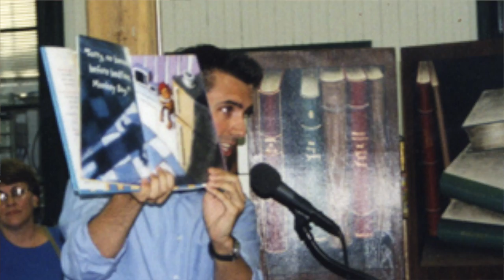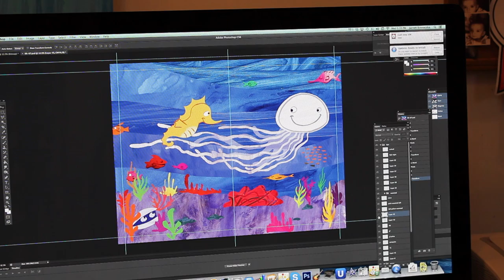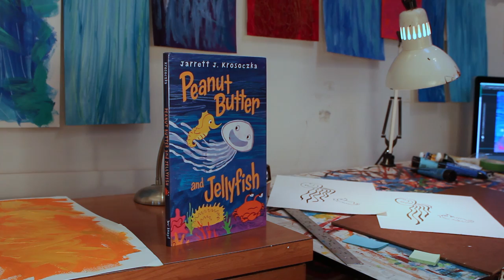Jarrett J. Krosoczka's creative process for Peanut Butter and Jellyfish